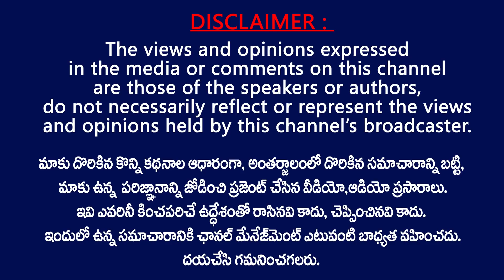పవన్ ని చూసి కన్నీళ్లు పెట్టుకున్న ఫ్యాన్స్ || Fans emotional after watching Pawan Vakeel Saab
Fans Emotional About Pawan || Vakeel Saab Public Talk || Pawan Vakeel Saab public Talk || Pawan Kalyan Movie Review || Pawan Kalyan Vakeel Saab .